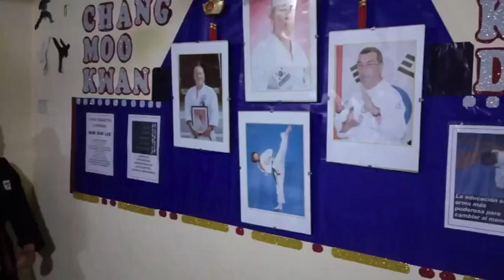Juan Cam's Students